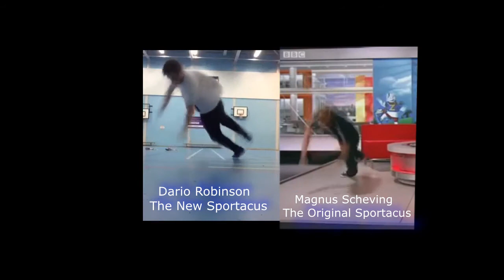Dario Showing Off His Sportacus Stunts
Remember to eat your sports candy boys and girls. 🍎